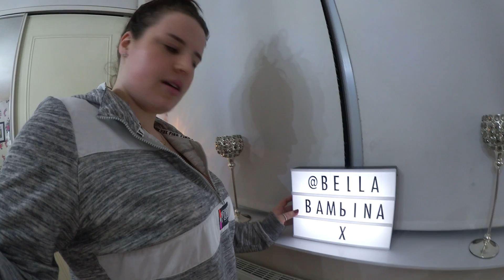PARTY PLANNING / LIFE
What I'm wearing (makeup):
❤ Lips: NA

What I'm wearing (clothes):
❤ Top: PINK

Camera I used in my videos: Canon EOS 700D / Rebel T5i
Camera I use for Vlogging: Canon Legria Mini

XOX
-Aimee